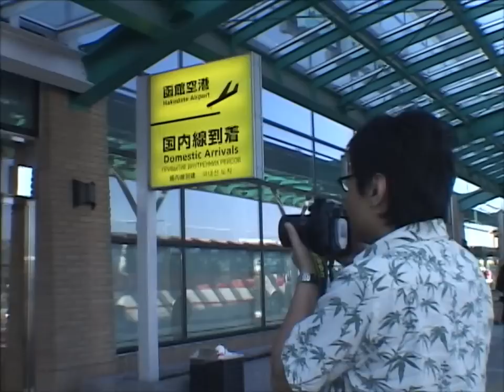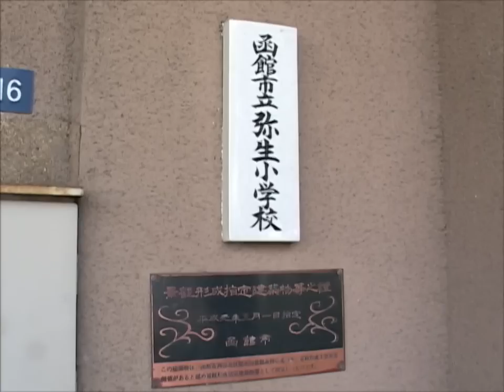NOEIN Special Hakodate Tour part 1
NOEIN Special - Hakodate Tour Part 1 of 3 DVD-Videos series
On Location with Japanese Voice Actor Haruka Kudo and Director Kazuki Akane

Wikipedia

"Hakodate (the Present Timespace)
Note that Hakodate, the main Present Timespace setting of Noein, is a real city in the Hokkaido Prefecture of Japan and its many features of its appearance were replicated with uncanny detail in Noein. A special feature of the DVD-Videos series goes through this matter extensively. "